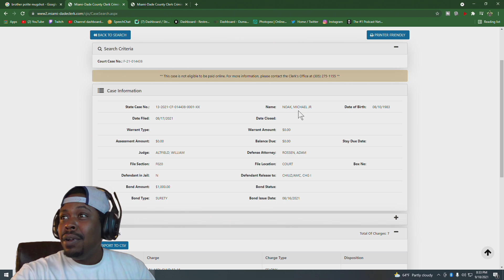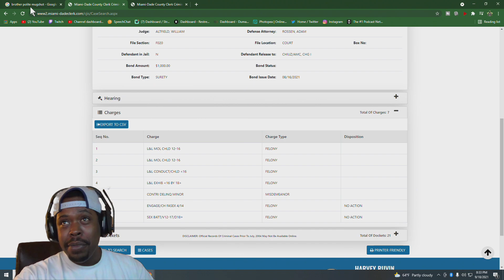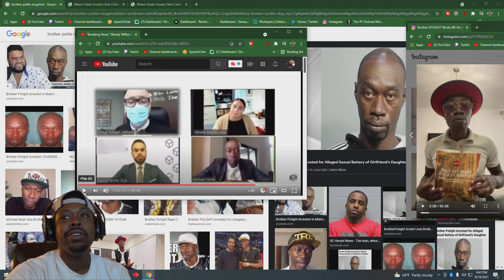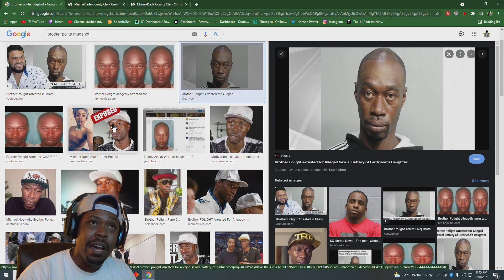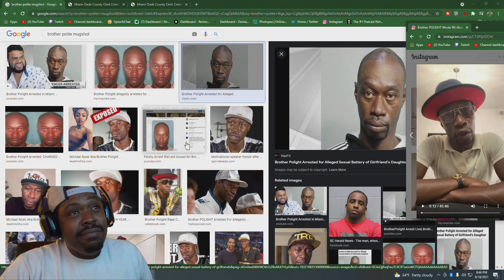Brother Polight 4 New Felony Charges!!! Delinquency Of A Minor!!! Allegedly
Brother Polight has allegedly had 2 felonies dropped but had 4 new felonies added that he has to fight. We break it all down in this video!